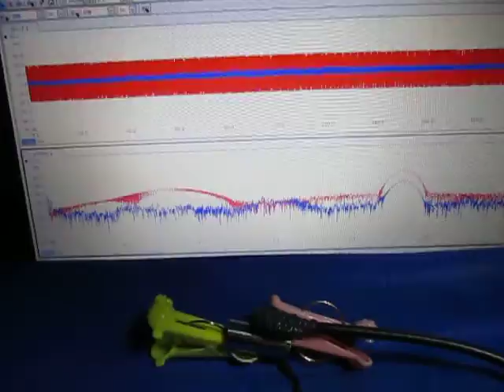音と超音波の組み合わせによる、超音波システム ultrasonic-labo